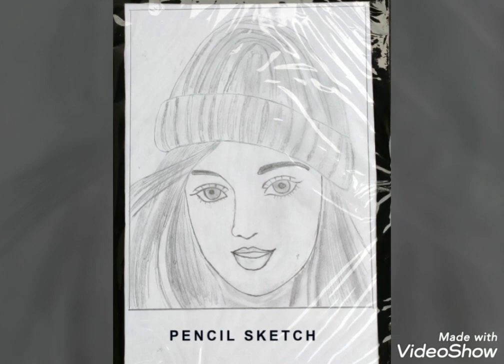My Arts & Painting Tour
When you want to make the main color pure and bright, don’t just keep adding bright colors on it. Just make the colors around the spot darker and dull. It will give the scene dramatical effects. I think the life is the same.” Hiroko Sakai

Track: Song of Sadhana